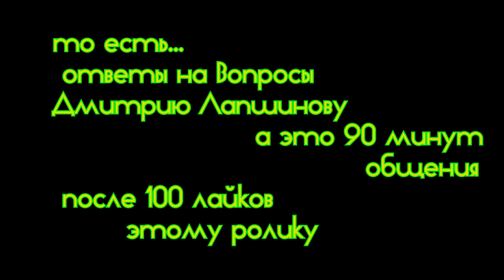☠ Дмитрий Лапшинов Бессмертие открытая встреча с единомышленниками по теоретической части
☀  Мне посчастливилось в живую услышать важный опыт Дмитрия Лапшинова
     ☀ РАЗВЕРНИ ОПИСАНИЕ ☀
Сварга - абсолютное совершенство.
Спорт, йога, цигун, медитация, питание, развитие. Присоединяйся, познавай, практикуй и развивайся.
Официальный канал Дмитрия Лапшинова.

Еда и Среда RawСВЕТ скидка 5% при упоминание Меня ) Просто скажи что индивид порекомендовал.
Это РЕАЛЬНО достойное заведение с исключительно отменной СЫРОЕДЧЕСКОЙ кухней.
По этому хоть вы гурман, хоть только знакомитесь с широтой ассортимента возможных сыроедческих блюд, то вам СЮДА RawСВЕТ